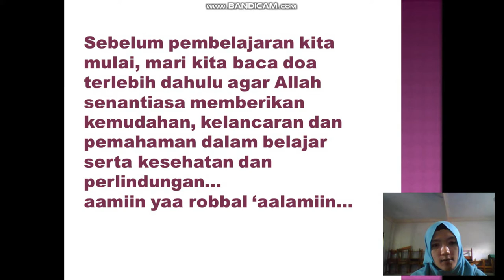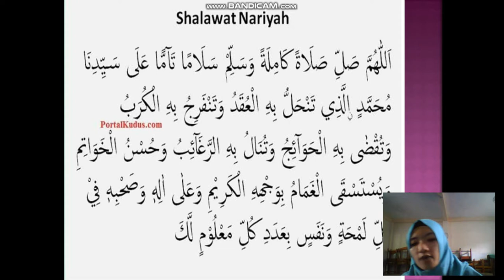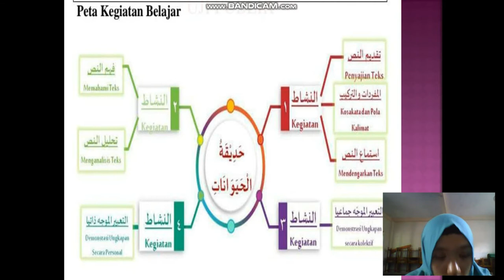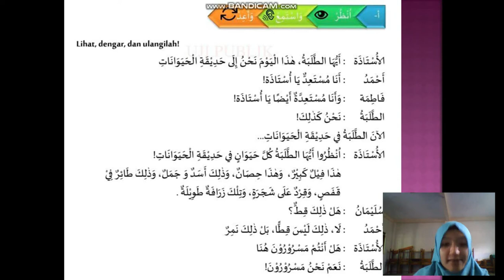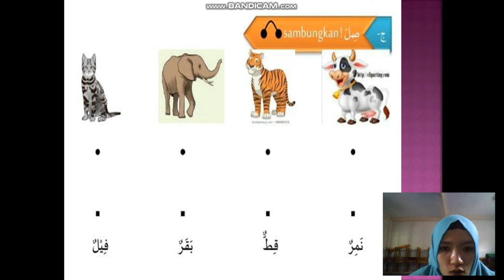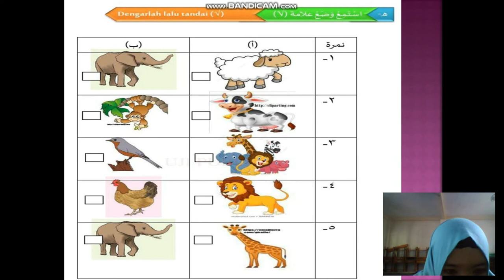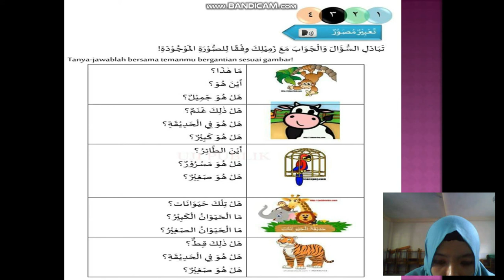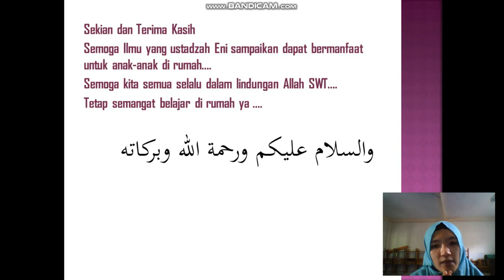BelajarbersamaSUKMA: Kelas 5 MI Islamiyah | B. Arab | Kebun Binatang